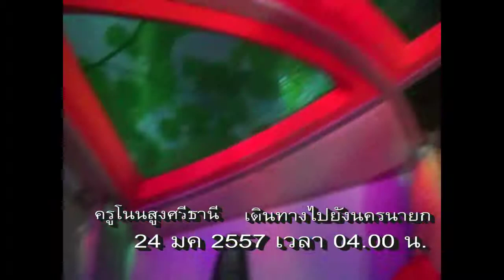ออกเดินทางไปทัศนศึกษา นครนายก-ครูโนนสูงศรีธานี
24 -25มค 2557 เดินทางไปศึกษาดุงาน จ.นครนายก